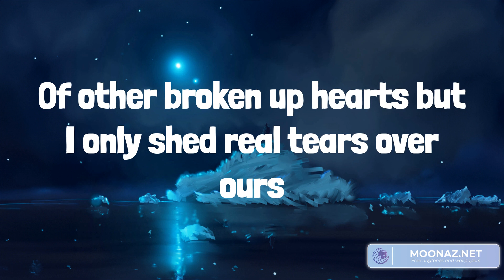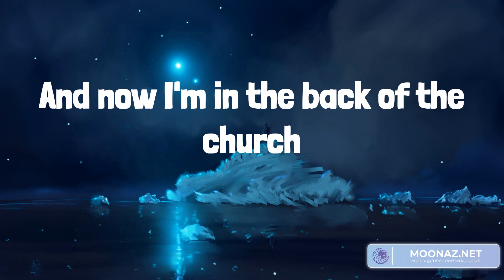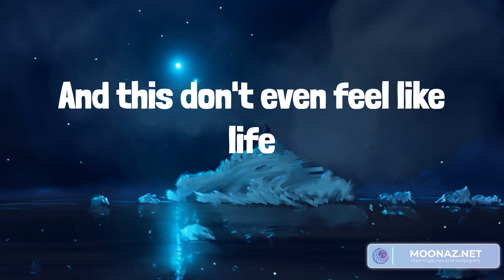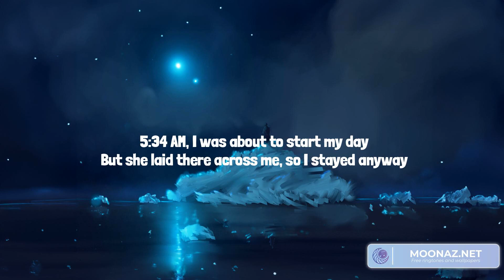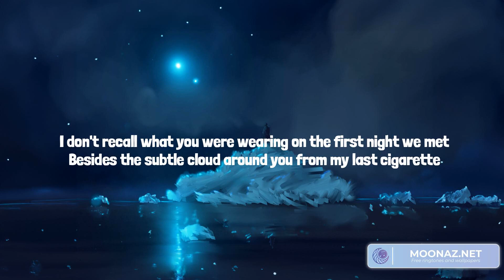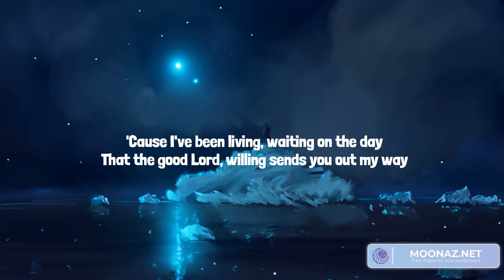Country music playlist 2023 - Religiously - Heading South, Life is a Highway, Sun to Me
00:00 Bailey Zimmerman - Religiously
02:58 Zach Bryan - Heading South
05:49 Rascal Flatts - Life is a Highway
10:24 Zach Bryan - Sun to Me

Lyrics Religiously:
I went looking at pictures I didn't wanna see
They brought back memories
You look happy, I guess
Got the life that you wanted but it ain't with me
You would think by now that I wouldn't care
It's been a couple years
And yeah, I've had my share
Religiously (religiously)
Praying just to stop the hurt
Religiously (religiously)
Remember watchin' you play me our song on guitar,
I thought I'd marry you
Act like I'm happier now but all of my friends know that ain't the truth
Mama's healthy and I'm helpin' out the whole family
A lot of people know my name, I made a little change
'Cause now I'm in this cold bright light
Religiously (religiously)
Praying hard just to stop the hurt
Religiously (religiously)
Religiously
Begging God just to stop the hurt
Religiously (religiously)
Religiously

Religiously (religiously)
Religiously (religiously)
Religiously (religiously)
Religiously (religiously)
Religiously
Religiously (religiously)
Religiously